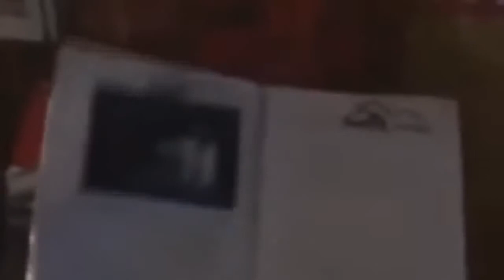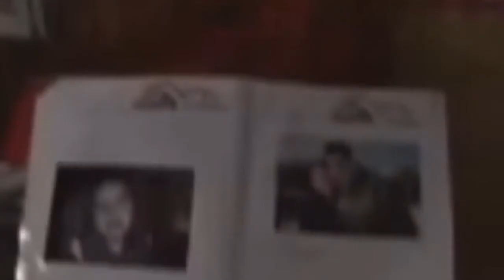AUTHENTIC UFO FOOTAGE | APRIL 4 2017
Cash-Landrum incident: Secureteam10 is your source for reporting the best in new UFO sighting news, info on the government coverup, and the strange.